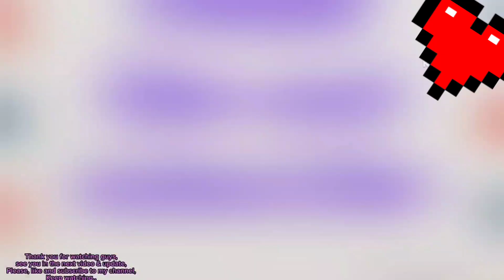FOCUS-ON STELL, GWAPO at VERY TALENTED (SB19 in Vancouver)